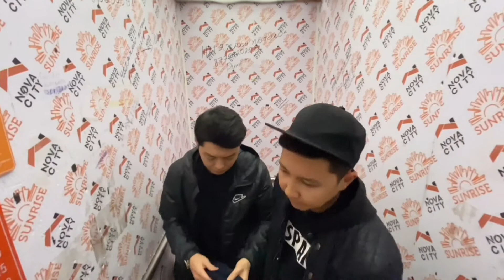New Nomad - Что было дальше | 48HFR 2020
Фильм про любовь и про грабителей.

Команда: New Nomad
Режиссер: Батырбек Кайыпбай
Актеры:Садык Куат, Кенесбекова Камила, Жумагул Султан, Байназар Асетулы
Сценарий: Асел Ошан
Оператор: Султан Жумагул